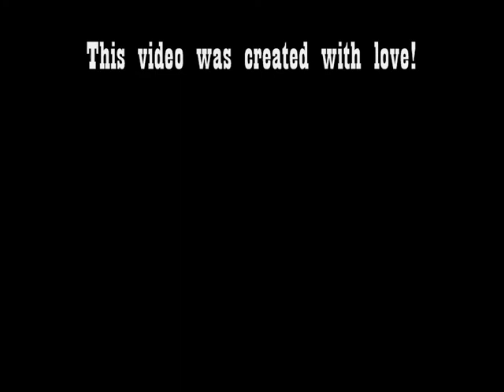Wellspring News Blooper - May 2009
Do you ever wonder how the Wellspring News is produced? What is the prep like? How do they get it right to view on Sunday mornings and Sunday evenings? Well, take a look and how much work there is into putting this together. Dear Amanda...this video is just one of many, it happens to be the first that was in this folder of videos. You are not alone in goof ups, slips, and giggles. A sense of humor is a MUST. We love you!